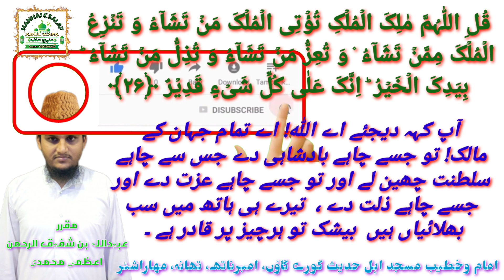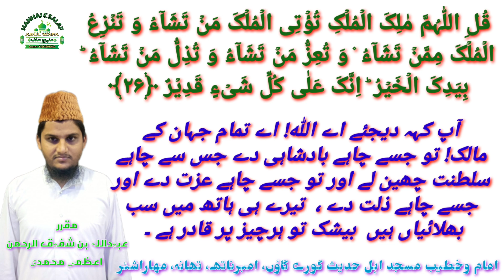Tafseer Surah Aal-e-Imran Ayat 26 تفسیر سورة آل عمران By Shaikh Obaidullah Bin Shafiqur Rahman Azmi